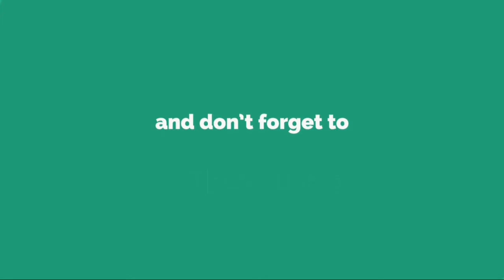日曜朝の名物政治番組「時事放談」が44年歴史に幕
政 治 を テ ー マ に し た Ｔ Ｂ Ｓ 系 政 治 討 論 番 組 「 時 事 放 談 ～ ワ イ ド シ ョ ー 政 治 を 叱 る 」 （ 日 曜 午 前 ６ 時 ） が ９ 月 ３ ０ 日 の 放 送 を 最 後 に 終 了 す る こ と が ３ ０ 日 、 関 係 者 へ の 取 材 で 分 か っ た 。